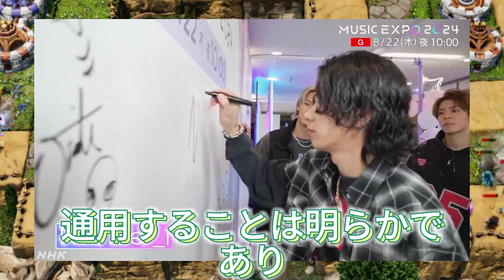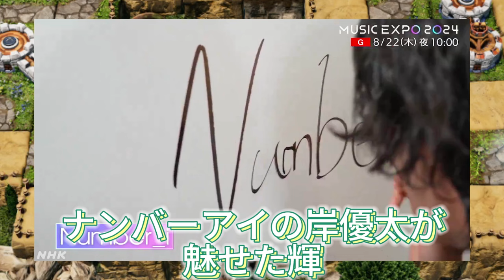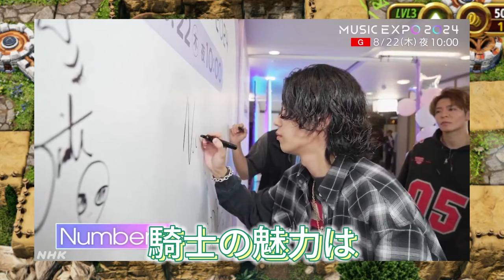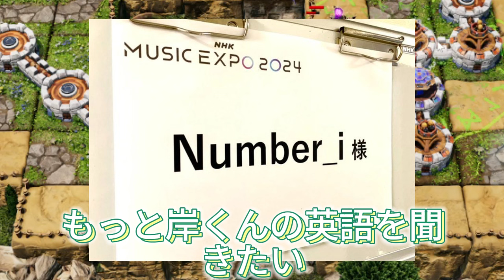【平野紫耀】NHK MUSIC EXPOでのNumber_iライブが話題沸騰！平野紫耀・岸優太・神宮寺勇太の瞬間を見逃すな！Number_i 岸優太、NHK MUSIC EXPOで魅せた！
【平野紫耀】【感動】NHK MUSIC EXPOでのNumber_iライブが話題沸騰！平野紫耀・岸優太・神宮寺勇太の瞬間を見逃すな！Number_i 岸優太、NHK MUSIC EXPOで魅せた！圧巻パフォーマンスに世界が熱狂！